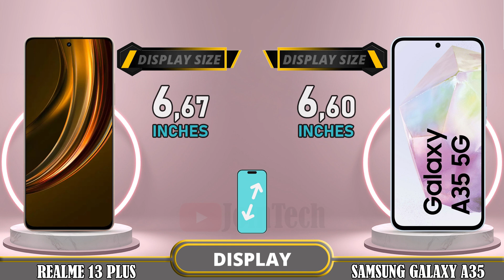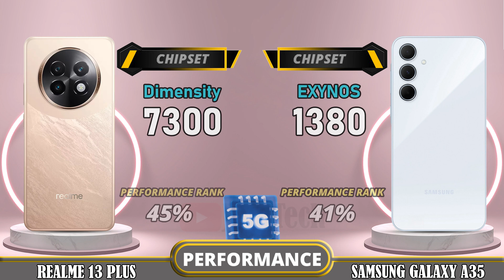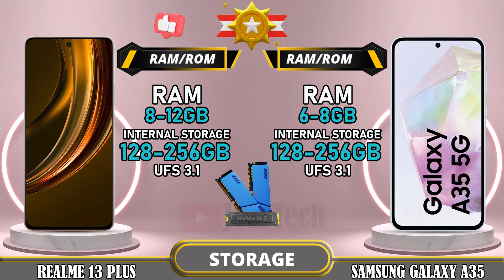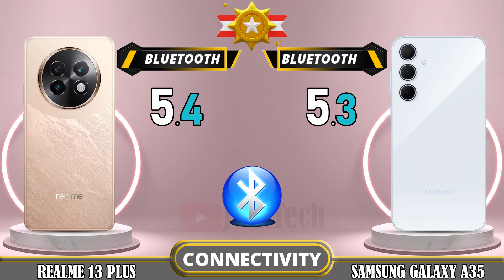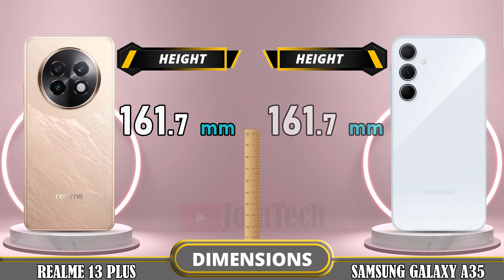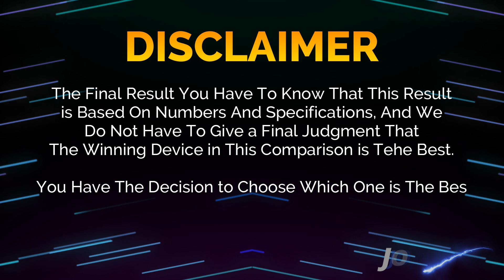🔥 Duel High Tech!! Realme 13+ Vs Samsung A35 Off in a Smartphone Showdown!!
Realme 13+ 5G vs Samsung Galaxy A35 5G | Comparison | Review | Unboxing | Price | Antutu Score

We provide a detailed first look at the Realme 13+ 5G, including hands-on specifications and features. The data is sourced from the manufacturer's laboratory, and the actual data may differ due to test environment conditions. You can find the specs and unboxing information for the Realme 13+ 5G in our comparison review. Share your first impressions and any tests you conducted in the comments section, especially when comparing it to the Samsung Galaxy A35 5G. Please note that any Google data used in this video is purely for illustrative purposes, and we cannot guarantee the accuracy (100%) of the information presented.
🔔 Turn on the bell for new upload notification 🔔
Please To: